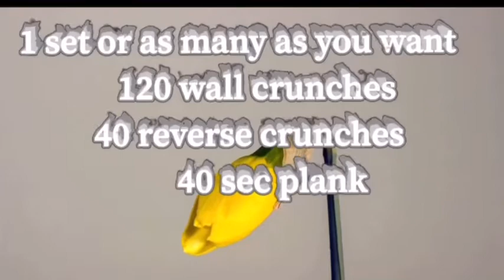DAY 29 ( 30 DAY SLIM WAIST CHALLENGE) SEE WHAT HAPPEN AFTER JUST 3 DAYS (FREE MEAL PLAN BELOW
FOR 30 DAYS  I WILL POST A FOLLOW ALONG VIDEO///THE CHALLENGE START OFF LIGHT BUT GET HARDER EACH DAY

EAT A REASONABLE DIET FOR BEST RESULTS

YOU CAN START THIS CHALLENGE WHEN YOU ARE READY//GOOD LUCK

JUST 5-10 MINUTES A DAY TIME TO PUT YOU FIRST YOUR BODY IS YOUR TEMPLE

FREE MEAL PLAN SAMPLE
week 3 and week 4 monday-wednesday
breakfast (almond milk, protein powder, grapes, strawberries, blueberries with kale smoothie)
lunch (tuna salad unwich)
snack( cheese, and nuts of your choice)
dinner (chicken breast,  green beans and brown rice )

NO BREAD NO SODA NO TABLE SUGAR

week 3 and week 4 thursday-saturday
breakfast (scrabbled egg and bacon)
lunch (turkey unwich)
snack (fruit salad)
dinner (salmon, brown rice and spinach)

SUNDAY OF BOTH WEEKS you choose, be good 😇

drink 4 bottles of water a day and get 8 hours of sleep oh and eat 4 hours before bed

Facebook at Gwendolyn Blue
TikTok Gwendolyn Blue

ANYTHING IS POSSIBLE WITH GOD
TAKE GOOD CARE OF YOURSELF ANGEL, MIND BODY SPIRIT
WE ONLY HAVE ONE LIFE